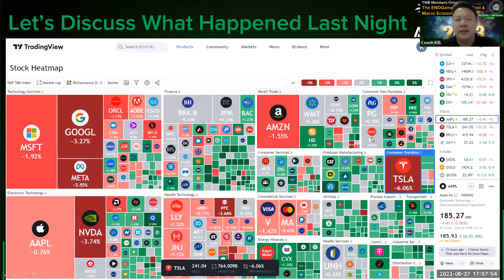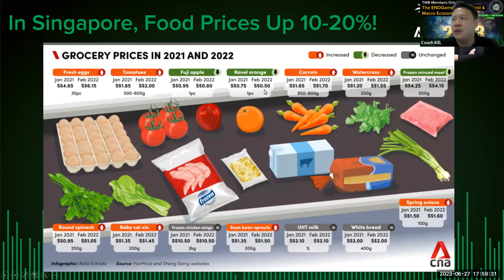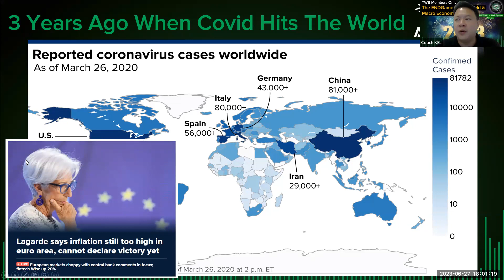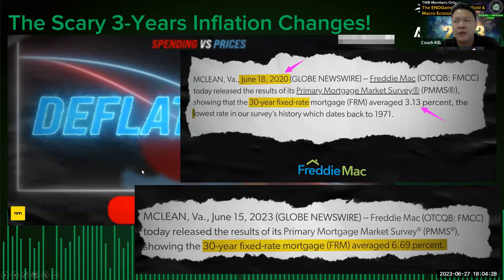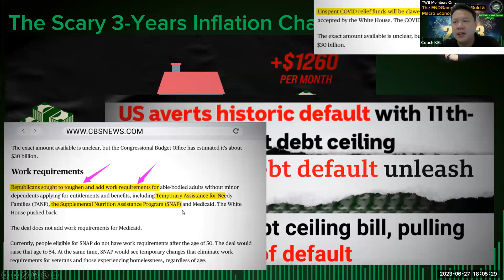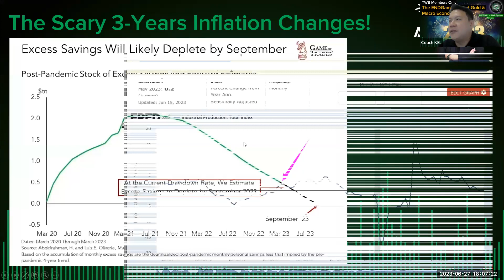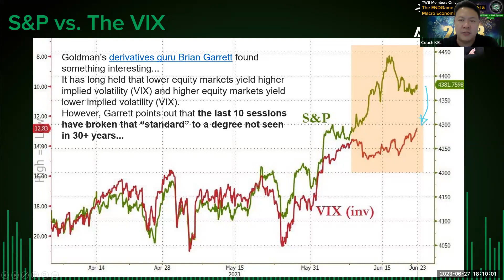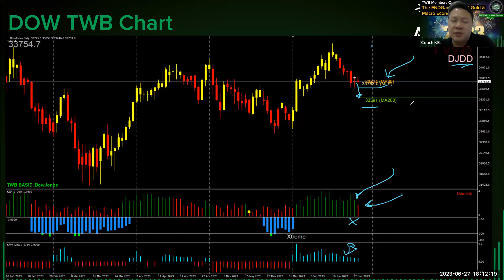Did You Realized That You Are Getting Poorer Since 2020? | Dow Looks Set To Pull Back A Bit More?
27th JUNE  2023
There is a possibility that TESLA's stock may experience a decline to US$200 in the near future, as supported by Goldman Sachs' recent downgrade, a viewpoint with which I concur. TESLA closed 6% lower last night at US$240.

The potential reduction in TESLA's price as a strategy to attract customers reflects the state of the current global economy. Approximately three years ago, when the COVID-19 pandemic affected the entire world, central banks worldwide opted to increase money supply to rescue their struggling economies.

Although this approach succeeded, it came at the cost of high inflation, resulting in reduced purchasing power as central banks began raising interest rates to combat inflation.

Consequently, our ability to make purchases weakened, necessitating higher expenditure for the same items compared to just three years ago. If companies are unable to meet their financial obligations, defaults may proliferate, leading to business closures and perpetuating a vicious cycle.

Charting analysis from the TWB system indicates that market participants are beginning to engage in selling activities, which could potentially drive the Dow Jones Industrial Average lower in the near term. Are you prepared for such a scenario?

We would like to invite your thoughts on the matter. Your insights and opinions are valuable to us.

Sincerely,
Kindly Leave a comment for me. Appreciate that.